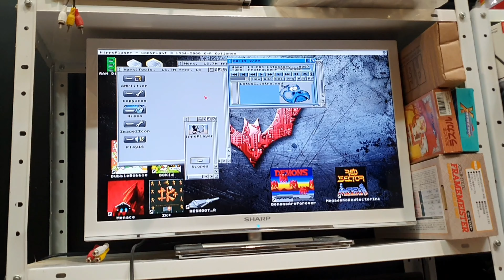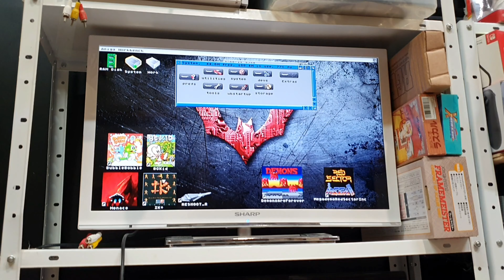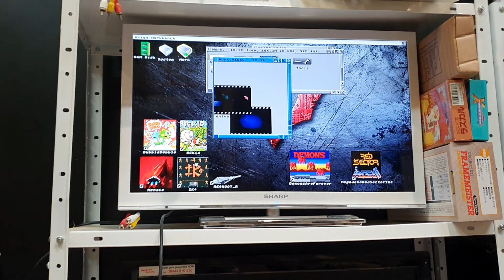Vampire standalone v4